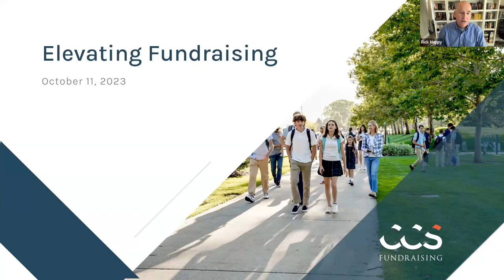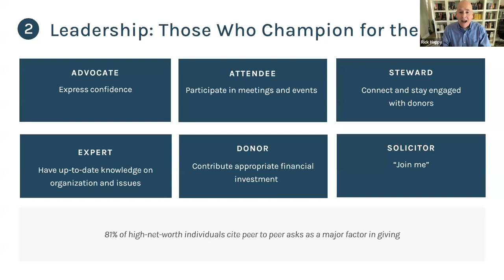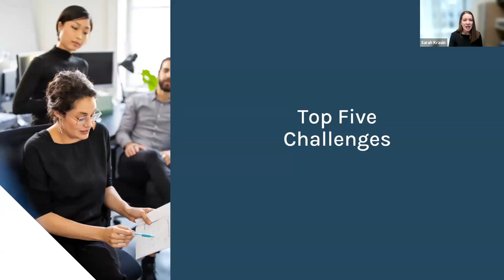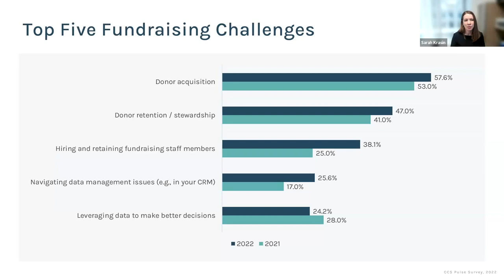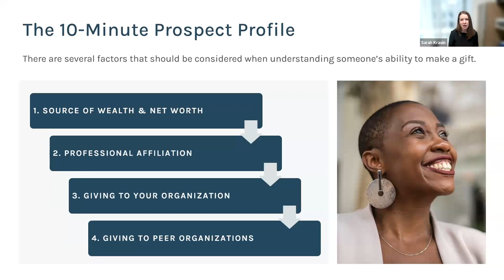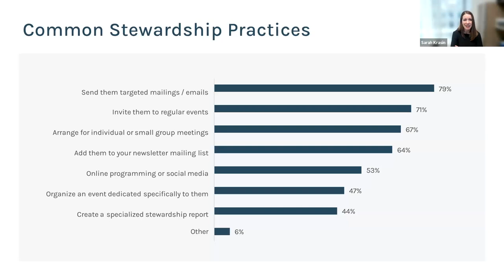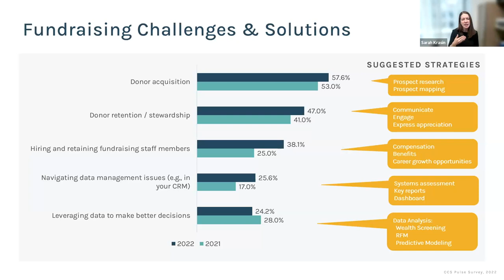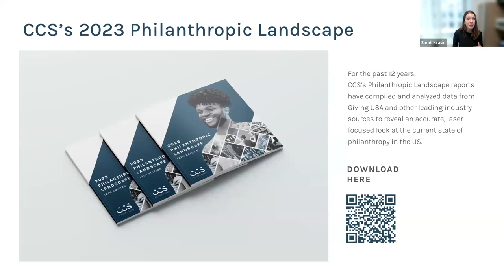Elevate Your Fundraising With Fundraising Fundamentals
In this webinar, CCS Fundraising Chairman Rick Happy and Managing Director Sarah Krasin explore US giving trends and what motivates donors, as well as provide a deep dive into the four primary components of successful fundraising: the case for support, prospects, leadership, and plan.

CCS Fundraising is a strategic nonprofit consulting firm that partners with nonprofits for transformational change.

CCS Insights: Elevate your nonprofit’s fundraising strategies with artificial intelligence. Read more in our "AI in Fundraising" paper.